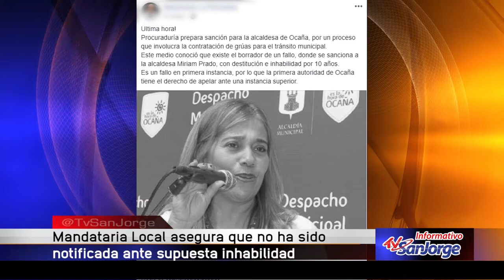MAndataria local afirma que no ha sido notificada ante supuesta inhabilidad